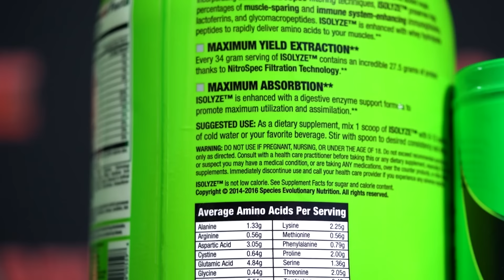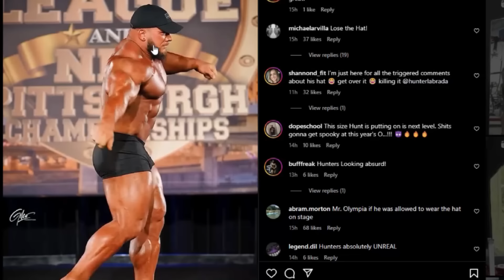🚨Palumbo's Nick Walker Guarantee...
Nick Walker reacts to the 2024 IFBB Pittsburgh Pro guest posing.

RXMuscle's coverage of the 2024 IFBB Pittsburgh Pro is powered by @speciesnutrition, visit SpeciesNutrition.com.